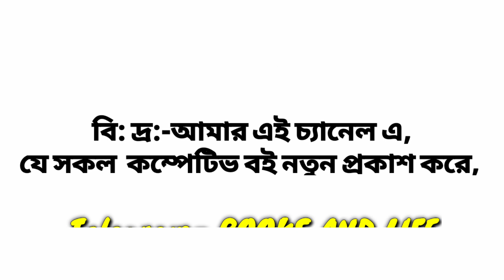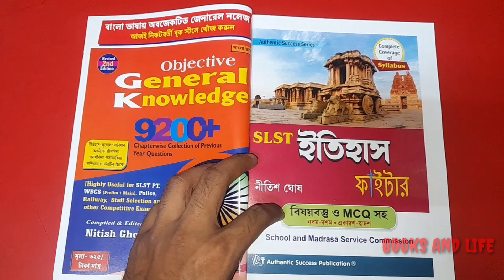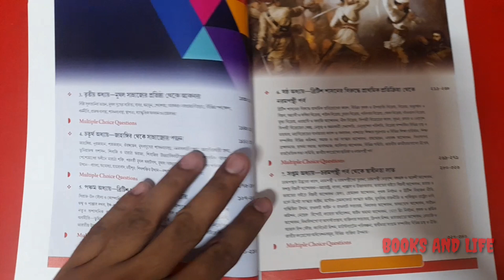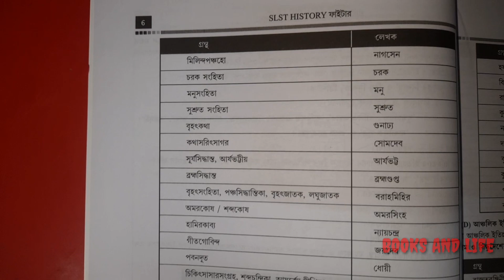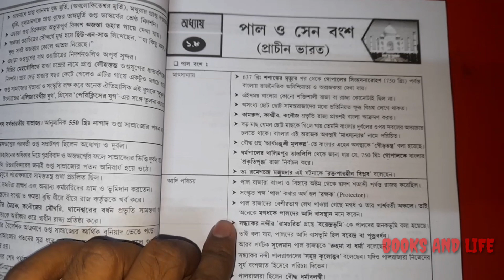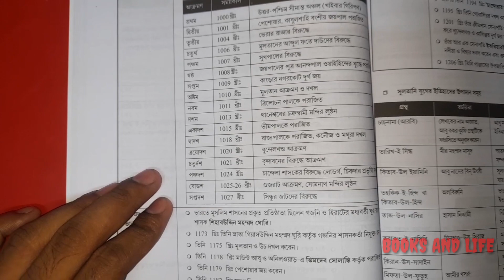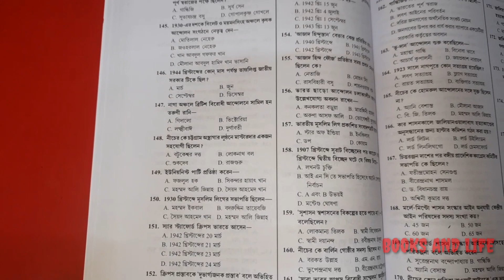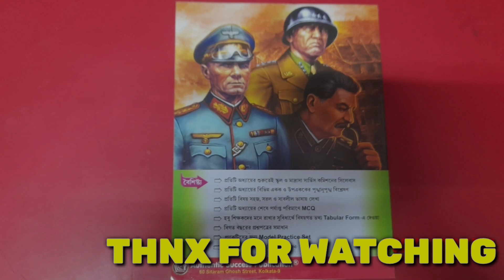SLST HISTORY PRACTICE SET ||AUTHENTIC PUBLICATION|| SLST ইতিহাস নীতিশ ঘোষ 2023 Edition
best history slst practice books
best book for slst geography
best book for wbssc pt
best books for middle grade
best book for advanced math
best book to learn math
best books for general studies
best books to read adventure
slst english best book
best pt book for slst
best books to read knowledge
best book for jenpauh exam
best book for geography ssc
best book for general studies
slst pt book list
slst history book list
slst best english book
best book for mcq
best book for vocab
best books about learning
best book for school service commission